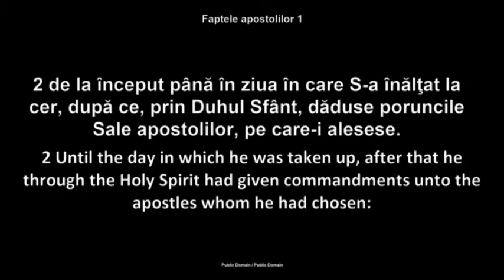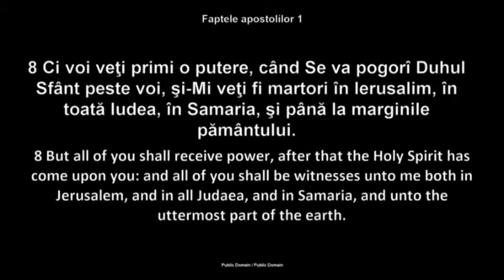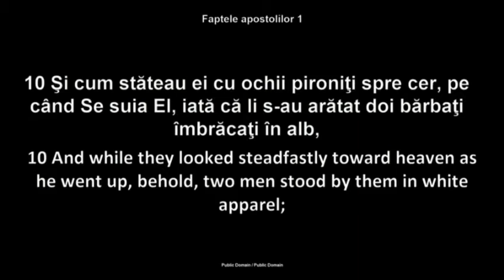Luigi Mitoi - Pe urmele Mantuitorului - partea 4 (12 Martie, 2015)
Biserica Penticostală Română Betania, Chicago (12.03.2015). Mesaj din ciclul de predici "Pe urmele Mântuitorului". Predici pentru vremuri grele